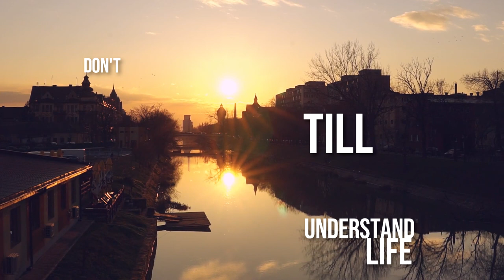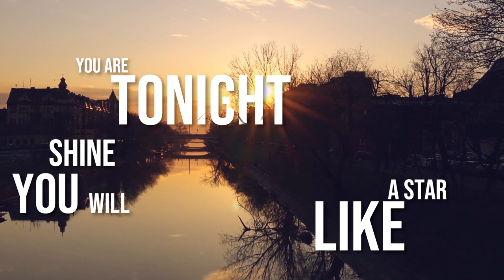KATYA OCEAN & DAZ SAMPSON - GIVE YOU LOVE